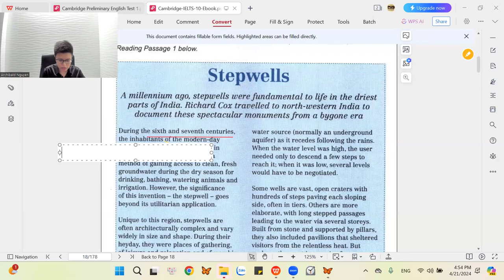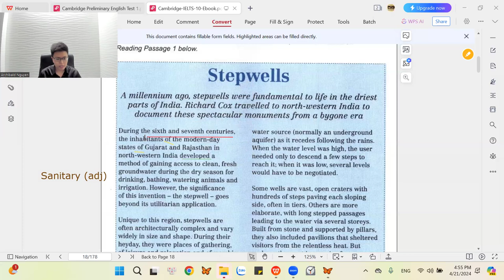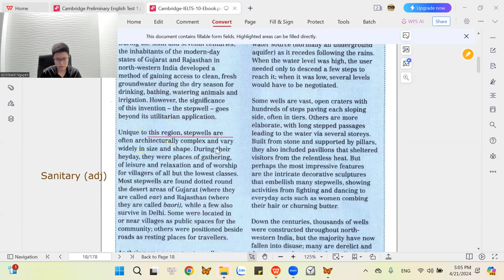Song ngữ Stepwells Vid1 _Cam Ielts cuốn 10: 1st (Đoạn 1 the first para)